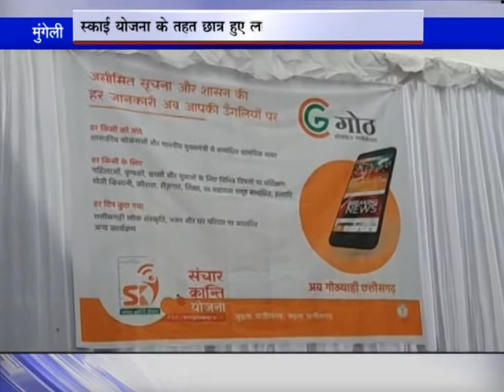RJ रमझाझर मुंगेली/संचार क्रांति योजना के तहत SNG कालेज के छात्रों को बाटा गया मोबाईल